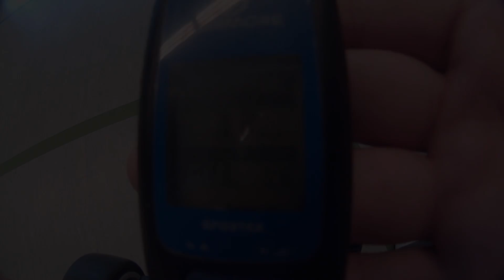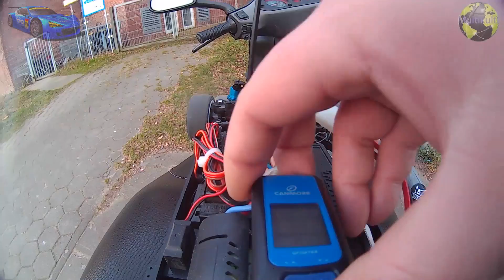Tamiya TT-01 Neue Reifen/Stoßdämpfer Test | Full HD | Deutsch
Heute Teste ich die neuen Sachen für den TT-01

lasst ein Abo oder ein "Gefällt mir" bei meinen Freunden liegen:

Ts Server
DJMazze.de